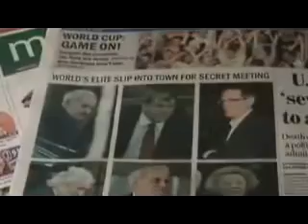FASCISM Vol.2 ~2 Steps From HELL «QC'z/AR GREATEST ORCHESTRAL COLLECTION»